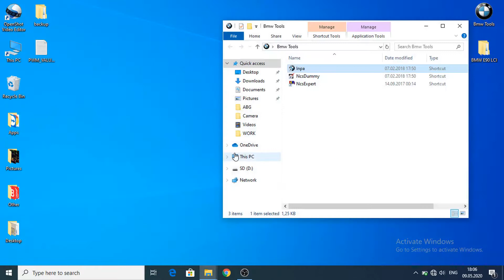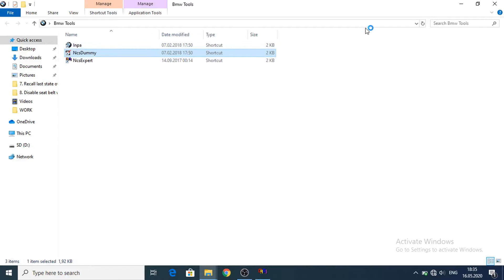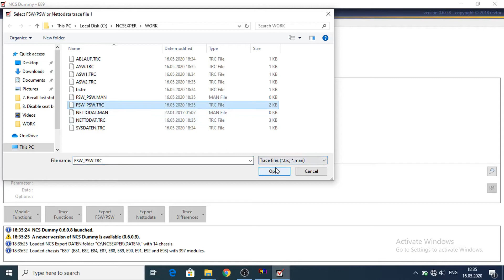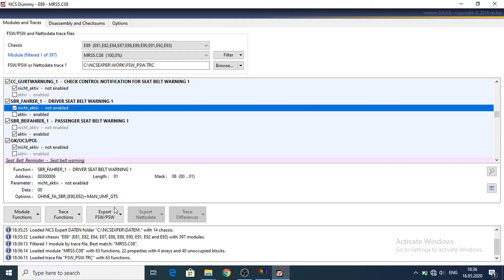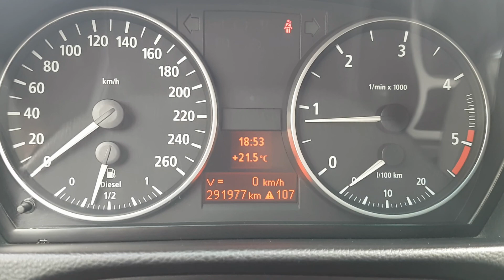8. Disable seat belt warning for Passenger or Driver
In this video you can see how to disable Seat belt Warning for Passenger or Driver on your BMW e90 car.

WARNING.This video is for education purpose. I do not recommend you to disable this feature since wearing of seat belt can save your life.

You need to make 1 change for this option:

1) search for SBR_FAHRER_1 for Driver seat belt and change it to nick_aktiv - disabled
   search for SBR_BEIFAHRER_1 for Passenger seat belt and change it to nick_aktiv - disabled

The same procedure can be used to code BMW E81, E82, E84, E87, E88, E89, E90, E91, E92, E93

For a detailed video about the programming, please see my video: 2. Activate US lights on BMW e90

WARNING
You are doing this on your own risk.
I'm not responsible for any damage on your car.
I'm not responsible if this option is no legal in your country.